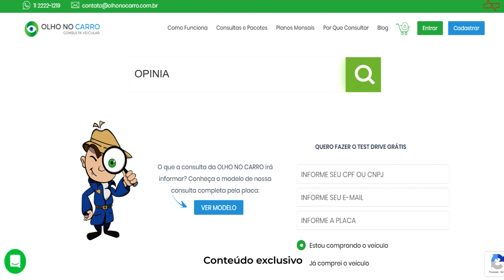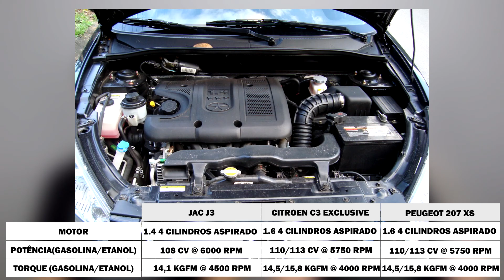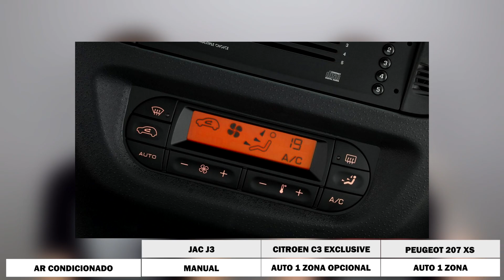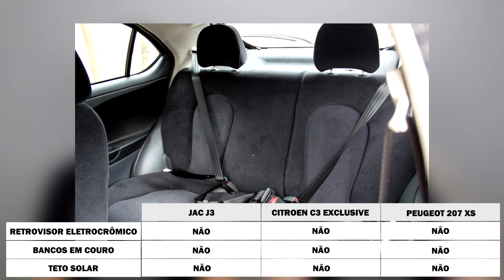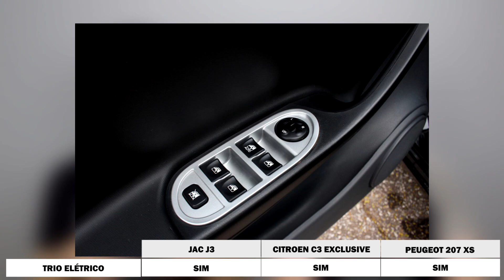Qual o melhor hatch premium por 22 mil reais? Comparativo entre JAC J3, Citroen C3 e Peugeot 207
Primeiro comparativo com carros usados, entre os anos de 2010 e 2012 e até o valor de 22 mil reais. Essas foram as regras para esse comparativo diferente no canal, onde 3 hatches premium muito requisitados aqui no canal e muito completos entraram.
Para essa batalha teremos JAC J3 1.4, Citroen C3 Exclusive 1.6 e Peugeot XS 1.6. Todos eles com bom níveis de equipamentos para sua época, como rodas de liga leve, rádio, vidros elétricos, direção hidraulica e com valores parecidos, todos em torno de 22 mil reais, um valor que cabe no bolso dos brasileiros.
Vamos analisar vários pontos como desempenho, consumo, dimensões, segurança, tecnologia, conforto e comodidade. Qual vale mais a pena? Iremos mostrar o que cada um tem ou deixar de ter e comentar quem ganha, na nossa opinião, sobre cada item.
Se gostou deles, tem os links aqui embaixo para a avaliação completa dos modelos. E ainda, escreva nos comentários quais são os próximos comparativos que vocês querem ver aqui no canal!

Parceiros (links no primeiro comentário):
Virgola
Klaue Corretora de Seguros
Carro Favorito